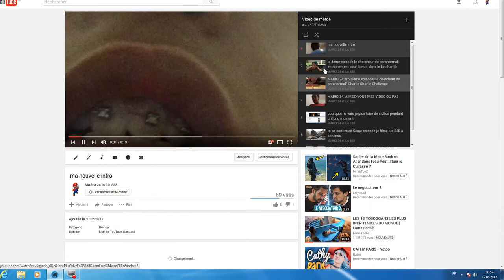un youtubeur sans chaine fait une playlist avec 7 sept de mes video qu'il appelle video de merde.